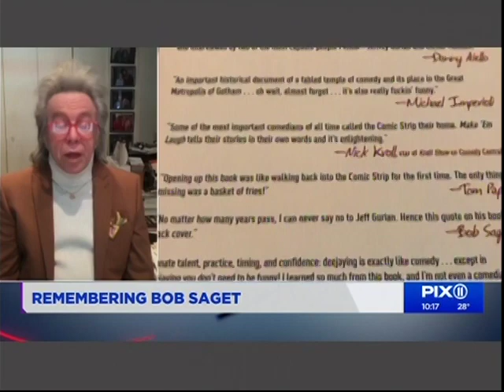Bob Saget Was My Dear Friend- He Never Said "No"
So sad to have lost the great Bob Saget so suddenly. He liked to say he knew me for his whole career, because he was one of the kindest, most supportive people you could ever want to know. I was not only a friend but a great fan!

When I was doing the book Make 'Em Laugh on the history of The Comic Strip with an intro by Chris Rock, I was looking for celebrity blurbs for the back cover and that's when Bob wrote : " No matter how many years pass I can never say no to Jeff Gurian. Hence this quote on his book's back cover!"

He said it in videos like this one which we shot up in Montreal just after he hosted an XXX comedy show and didn't want to do any press until he saw me

When he was the Roast Master for the Jack Black Friars Roast he roasted me for calling him the day before to offer him jokes when he had been preparing for weeks already

Comedy Matters TV is in inside look at the comedy world with personal interviews backstage, red carpet and on the spot with all the comedians you love!

An inside look at the comedy world with personal interviews, backstage, red carpet and on the street with all the comedians you love the most!